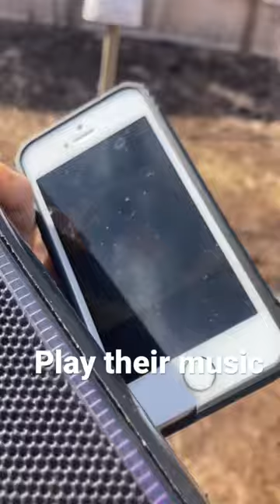How to attract purple martins